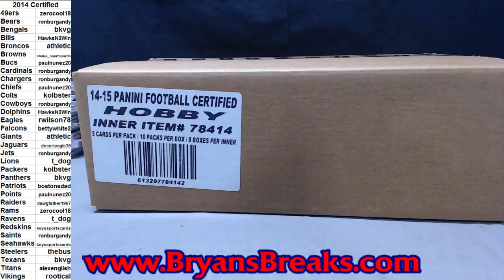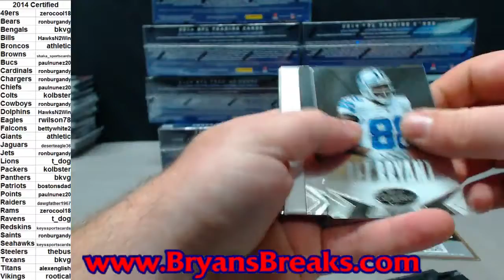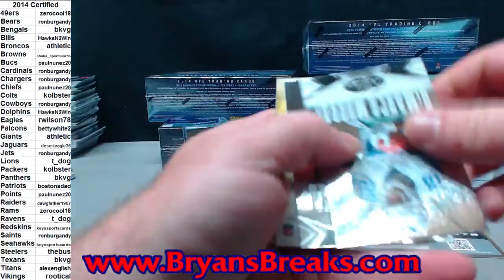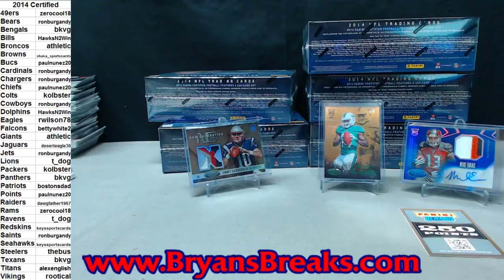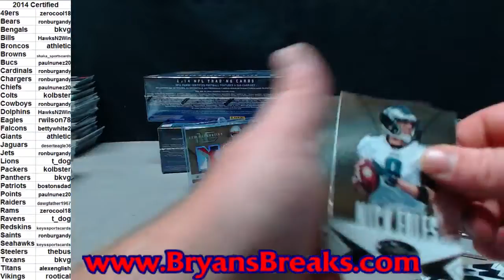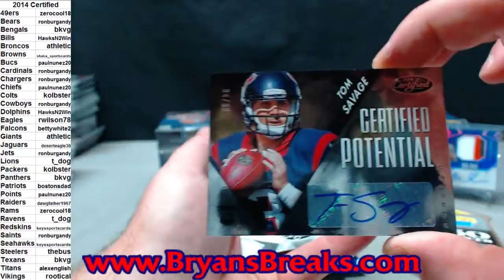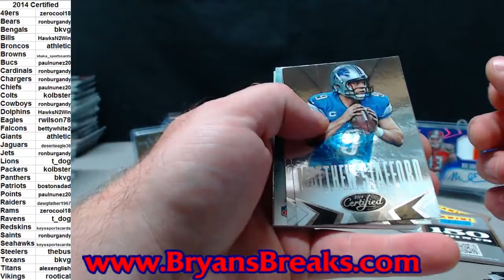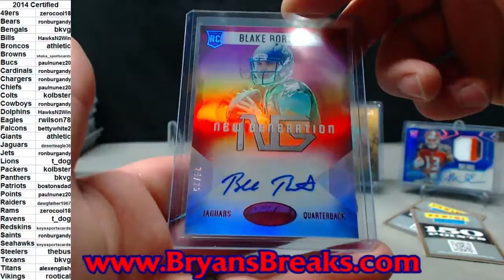2014 Certified Football Case